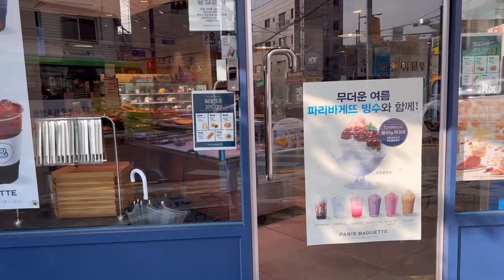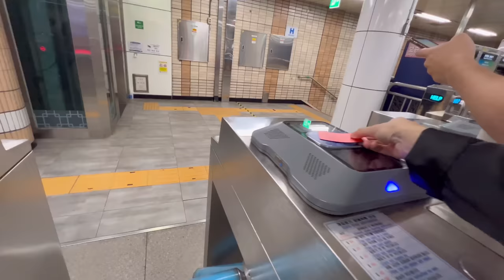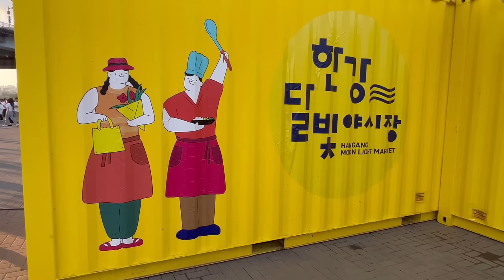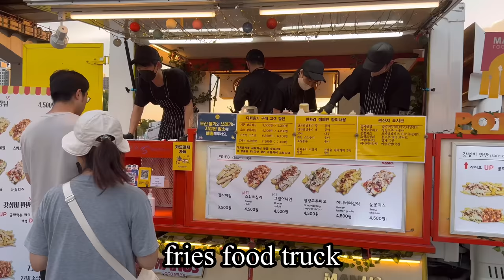My birthday Vlog🇰🇷 in Korea